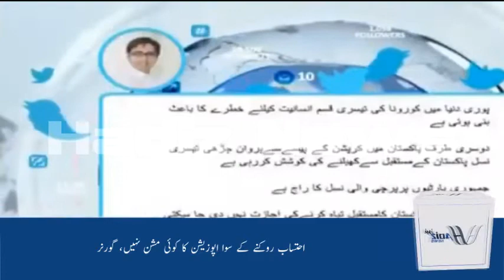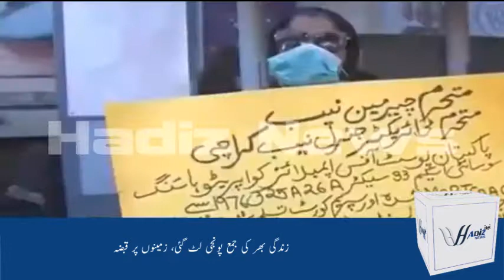✪ 28-Dec-2020 ✪News Bulletin ✪ News Caster Durre Samin Naweed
✪ 28-Dec-2020 ✪News Bulletin
✪ News Caster Durre Samin Naweed
✪ Producer Fahim Saeed
✪ Executive Director Syed Naweed Mehdi